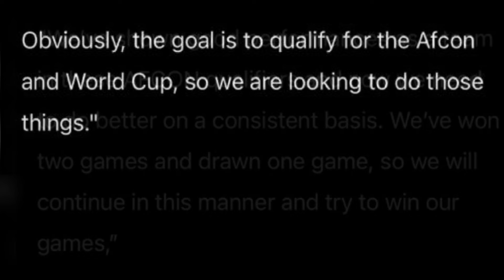WATCH: Ademola Lookman Scores Two Wonderful Goals To Defeat Osimhen's Napoli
Ademola Lookman delivered an electrifying performance as Atalanta triumphed 3-0 over Napoli at the Diego Armando Maradona Stadium! In this thrilling Serie A clash, Lookman scored a fantastic brace that stunned Antonio Conte’s team and left fans in awe. His first goal came from a precise volley following a Charles De Ketelaere assist, while his second—a powerful strike from 25 yards out—sealed the lead for La Dea. With six goals in just eight Serie A matches, Lookman is proving to be a force this season, taking Atalanta to second place and solidifying his status as a top contender for the 2024 CAF Player of the Year. Don’t miss this recap of Lookman’s standout performance!